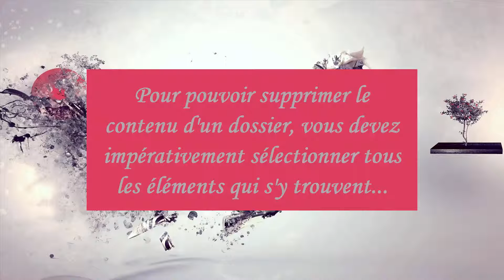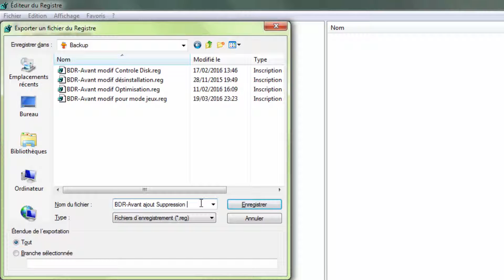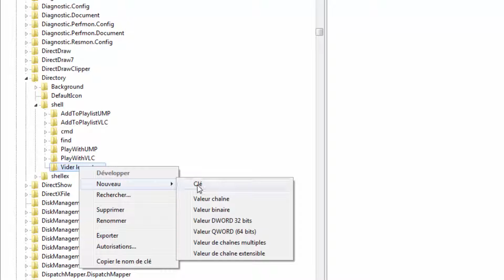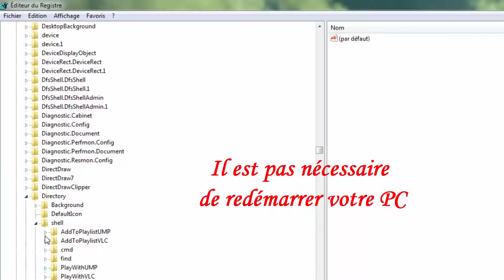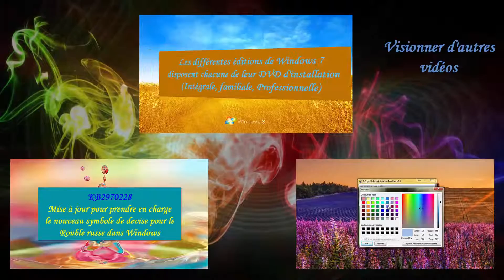[Tuto informatique#Vidéo N°231] Supprimer le contenu d'un dossier en un seul clique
Dans la fenêtre du Registre qui apparaît, déroulez la clé :
  "HKEY_CLASSES_ROOT/Directory/shell"
    Cliquez sur "Shell" puis sur Nouveau et sur Clé.
    Nommez la clé "Vider le contenu"
    Cliquez sur "Vider le contenu"  puis sur Nouveau et sur Clé.
    Nommez la clé "Command"
    Double cliquez sur la valeur (par défaut) dans Command
    Saisissez la commande cmd /c "cd /d %1&& del /s /f/q *.*" et
     validez par OK.

Artiste : __url_artiste__

Artiste : __url_artiste__

Tuto PC ; Optimiser ; Augmenter la performance; Nettoyer; Entretenir, Accélérer, sécurisé, Trucs & Astuces bureautique et Gamers [Tuto informatique#Vidéo N°]